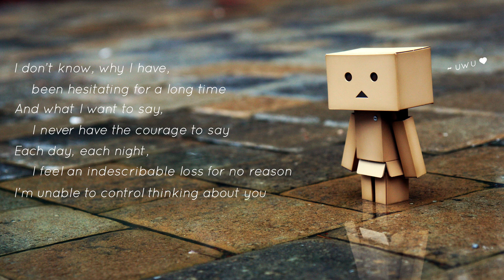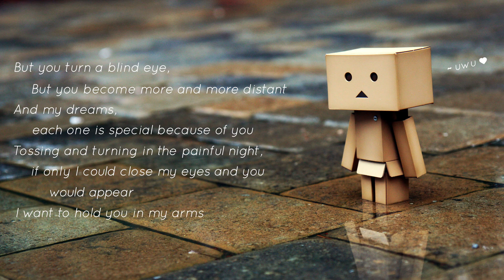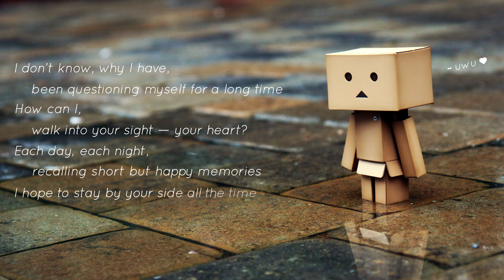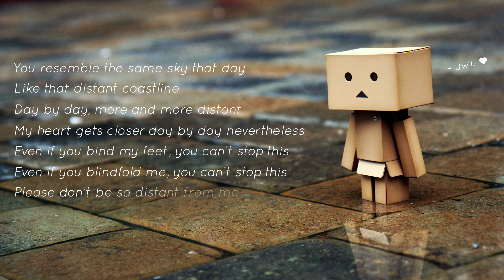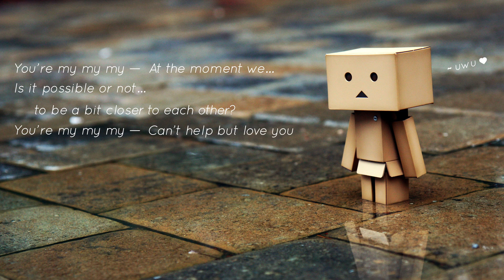袁娅维/宋念宇 (Tia Ray/Xiao Yu) - You Are My Only One [English Lyrics]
This song is about a woman who falls in love with a man with split identities/two personalities ~

Hi guys, sorry for the really weird release schedule. I'll try to make videos whenever I can, and if the channel kicks off, that would be good motivation (: Also, I'm bringing danbo(the sad box boy/girl) back!!! Don't you guys remember when danbo was in every single old love song. Those were the days.

Singer(s): 袁娅维/宋念宇 (Tia Ray/Xiao Yu)
Translator: 窈月 (Yao Yue) or Bunny
Editor: 公云 (Gong Yun)

Lyrics:

Two of him him him, a beautiful encounter.
I have nothing to ask for. Let me see through.
Two of him him him, who should I stay for?
Please take my hand behind me.

I do not know why I have been hesitating for a long time.
And what I want to say, I never have the courage to say.
Each day, each night, I feel an indescribable loss for no reason.
I'm unable to control thinking about you.

But you turn a blind eye. But you become more and more distant.
And my dreams, because of you, each one is special.
Tossing and turning in the painful night, if only I could close my eyes and you would appear.
I want to hold you in my arms.

I do not know why I have been questioning myself for a long time.
How can I walk into your sight...your heart?
Each day, each night, recalling short but happy memories.
I hope to stay by your side all the time.

On a tangled rainy day, or on a scorching hot day
I am foolishly thinking about you every time I look at the sky.
A friend's gathering at the coffee shop, or in front of your favorite dessert shop,
I look forward to seeing you.

You resemble the same sky that day.
Like that distant coastline.
Day by day, more and more distant.
Nevertheless, my heart gets closer day by day.
Even if you bind my feet, you can't stop this.
Even if you blindfold me, you can't stop this.
Please don't be so distant from me.
I will always be here waiting for you.

You're my my my...At the moment we
Is it possible or not, to be a bit closer to each other?
You're my my my...Can't help but love you
I'm right by your side, why can't you see.

You're my only one. I still believe.
I believe one day, my dream will come true.

I do not own the picture or the song. However, the english translation is my own.